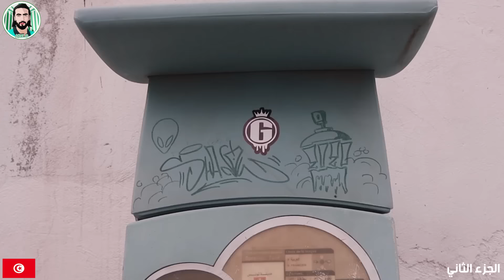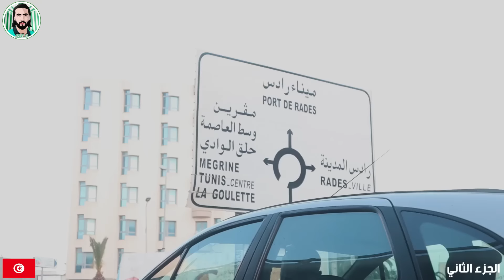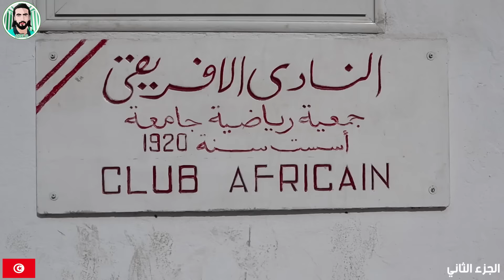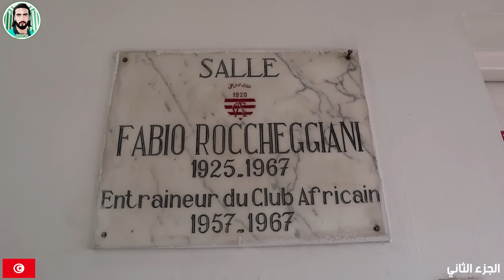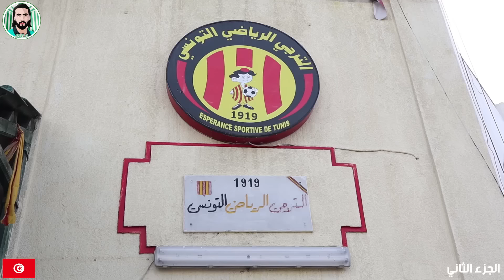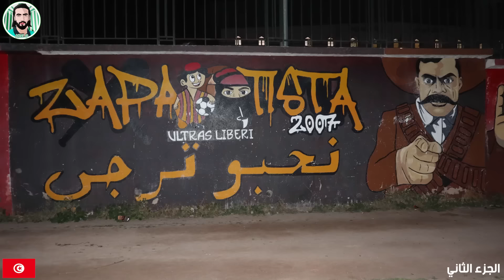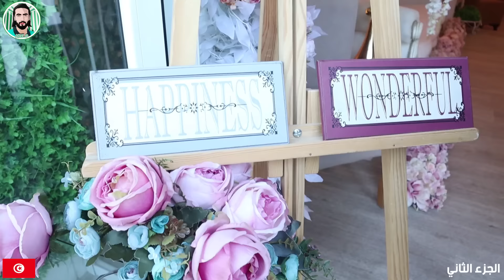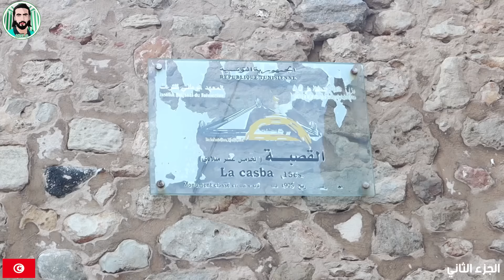من لمطار لتيران فيديو لقشعريرة غادي تشوفو معنى الأخوة بين المغاربة والتونسيين زرنا بزاف الأماكن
تابعو قناتي عبر اليوتيوب وصفحاتي على الفايسبوك والانسطاكرام اول قناة شخصية و رجاوية بطرق تصوير جديدة ومونطاج وصورة بجودة عالية فقط وعلى صفحات
 ♦ ibra ♦